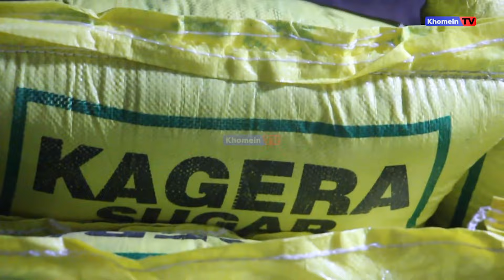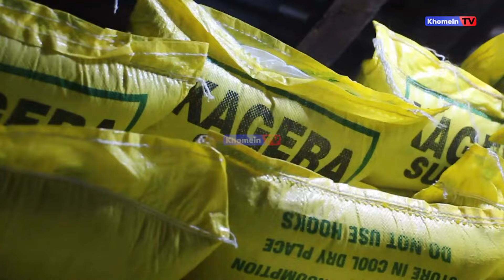BAADHI YA WAFANYABIASHARA WA SUKARI MTWARA WAKAMATWA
Bodi ya Sukari Nchini kwa kushirikiana na jeshi la Polisi imewakamata baadhi ya wafanyabiashara wa sukari wa jumla wanaopandisha bei bidhaa hiyo Mkoani Mtwara, na kupelekea kuwaumiza walaji wa sukari kwa kulazimika kuuziwa kwa bei ya shilingi 5,500 hadi 6,000 kwa kilo.

Miongoni mwa wafanyabiashara waliokamatwa leo Januari 22, 2024 ndani ya Manispaa ya Mtwara-Mikindani ni pamoja na Murichi Yusuph na Ramadhan Yusuph, ambao wamekutwa na shehena ya sukari madukani.

Mkuu wa Tehama kutoka Bodi ya Sukari Tanzania Faustine Mgimba, amesema wamebaini uwepo wa sukari tani 20 kwa kila duka kwa wafanyabiashara hao zilizofichwa ili ziuzwe kwa bei ya juu baada ya bidhaa hiyo kupotea mtaani.

KhomeinTvUpdates

✍️ Ramla Masali

CHANEL YETU Khomein TV
YOUTUBE UWE WA KWANZA
KUFIKIWA NA HABARI ZETU

Follow Insta & Threads @khomeintv_
Tufollow pia kwenye X (Twitter), TikTok
@khomeintv na FacebookKhomein Tv